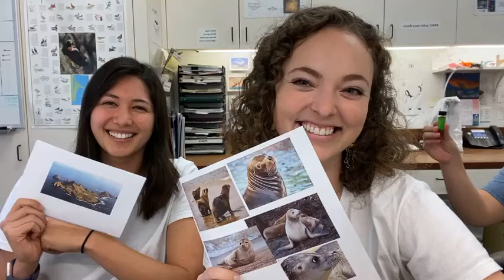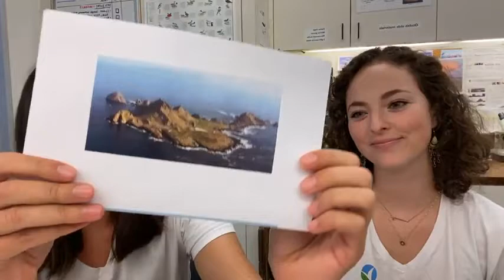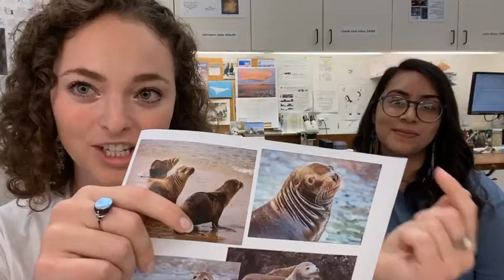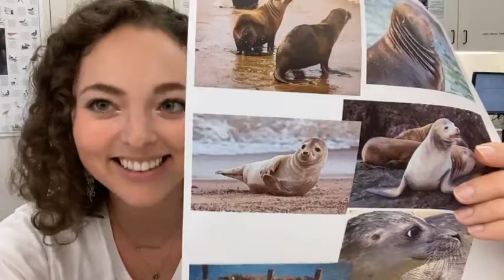Live from the Lab: California Sea Lion Diet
Poop….again?! You betcha. Only this time, from a mammal; specifically the California sea lion! Here in the marine lab we receive California sea lion fecal samples from the population that resides on the Farallon Islands. These fast and agile swimmers hang out on the island year-round and take advantage of the abundant food source around the islands. By examining the indigestible parts from fecal samples, such as fish scales, otoliths (fish ear bones), and cephalopod beaks, we can determine prey species composition and size of prey consumed. Watch this live stream recording to see the not so glamorous, yet exciting process of studying sea lion diet!